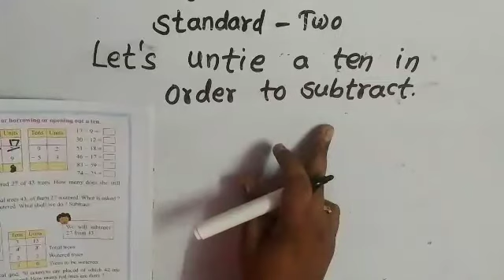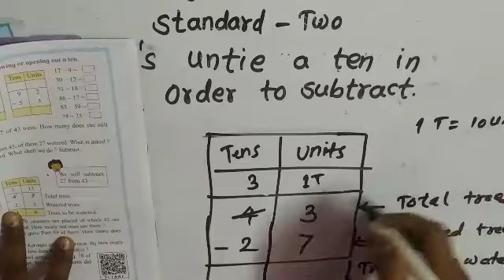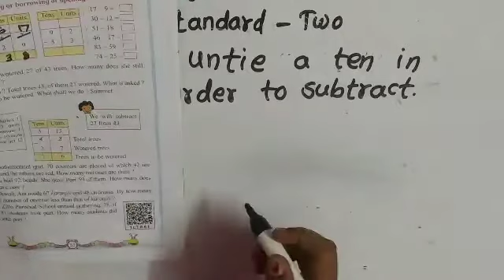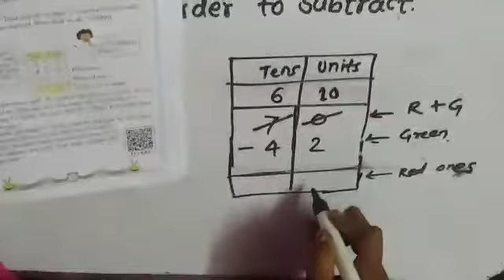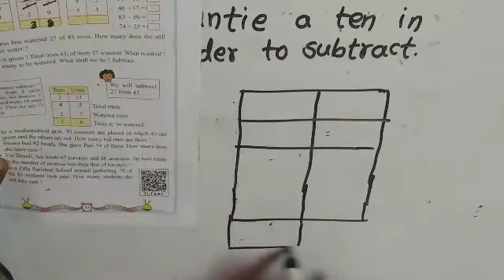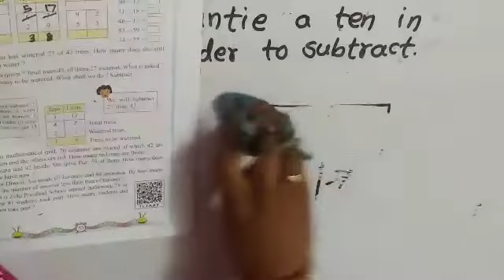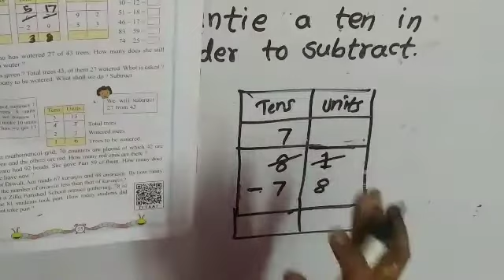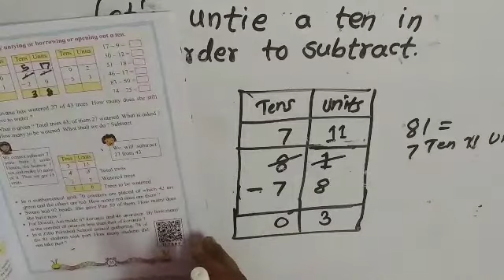Std 2 mathematics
Let's untie ten